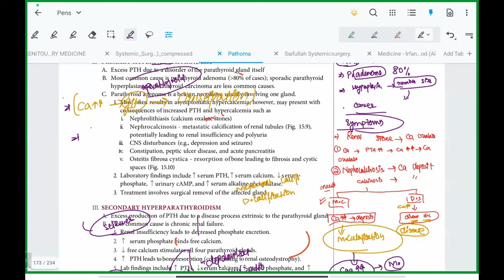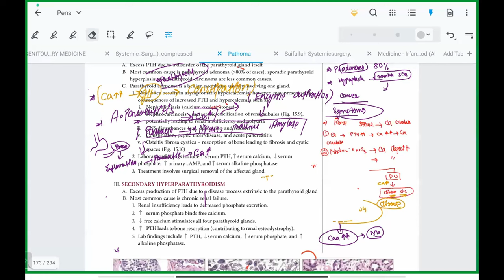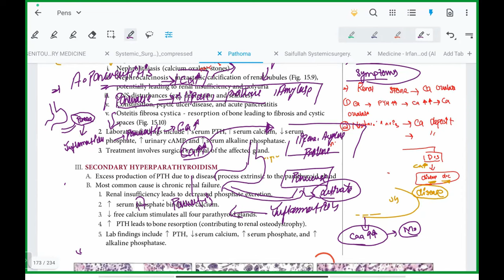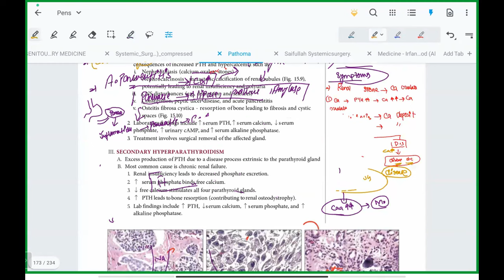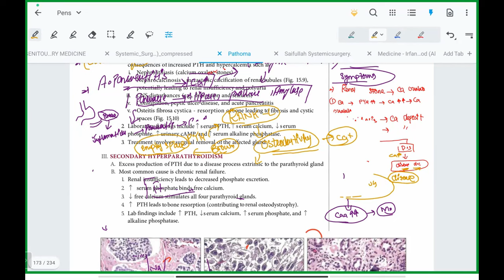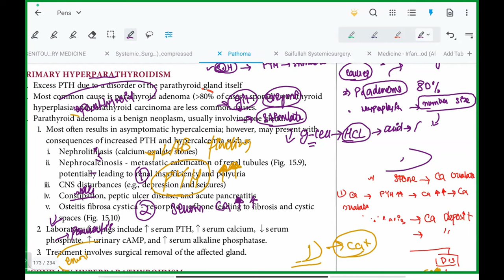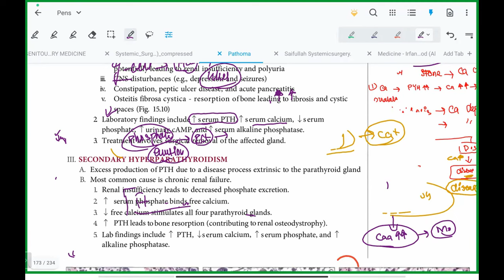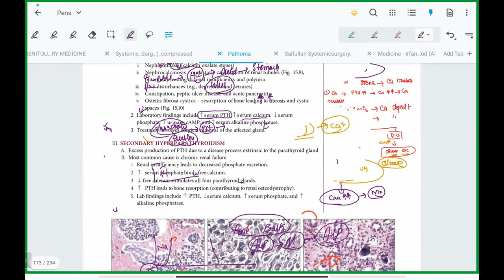ENDOCRINOLOGY PART-9 || BASIC SESSION-EDITION 1.0 || NRE STEP 1 URDU/HINDI || Doctor Zabihullah